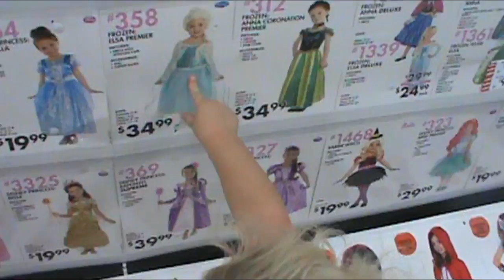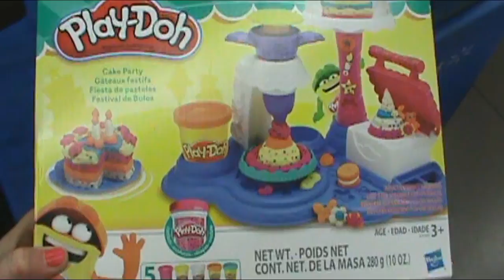PEPPA PIG TAKES PACIFIER TO OUTER SPACE!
Hailey gives her precious pacifier "choo choo" to the Peppa Pig balloon! Bye bye choo choo!
Hailey gets a play dough play set to play with after she gives up her choo choo! Peyton and Hailey play!